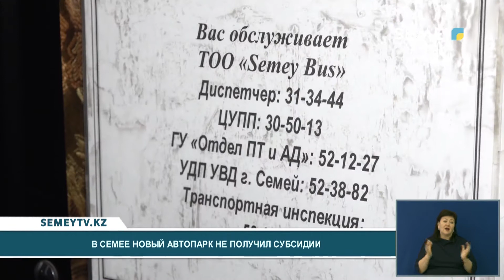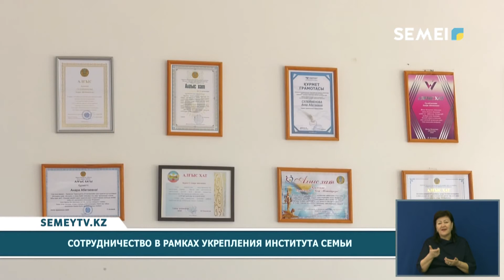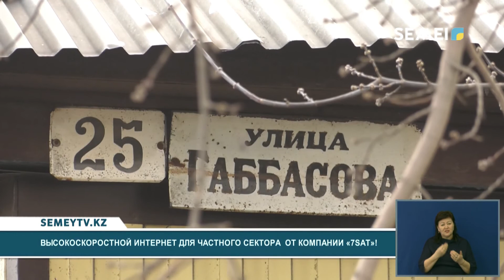Итоговые новости (09.04.2021)